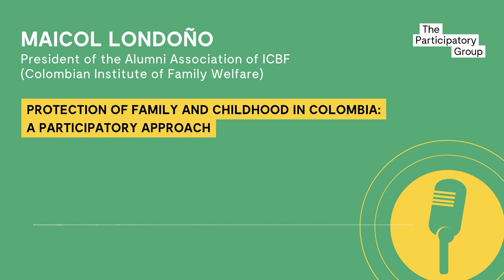TPS interviews Maicol Londoño - Protection of family in Colombia: a participatory approach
The Participatory Group interviews Maicol Londoño, President of the Alumni Association of ICBF (Colombian Institute of Family Welfare)

The design of social protection strategies and family and childhood support policies demand to incorporate a participative approach. In this interview, Maicol Londoño analyzes good practices in this field carried out in Colombia recent years.

This video has been published within the framework of the citizen participation website 'Decide Madrid'